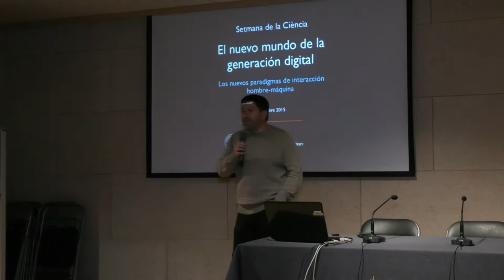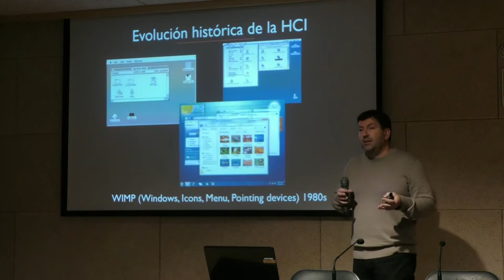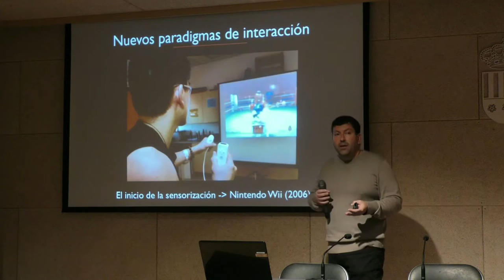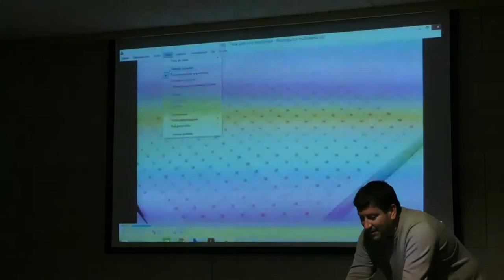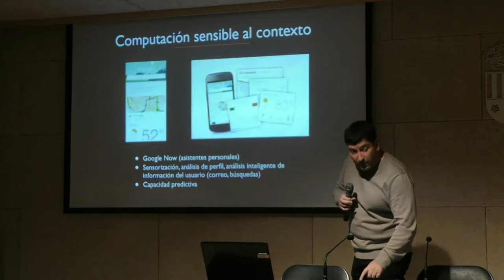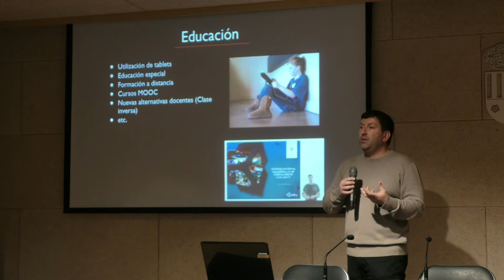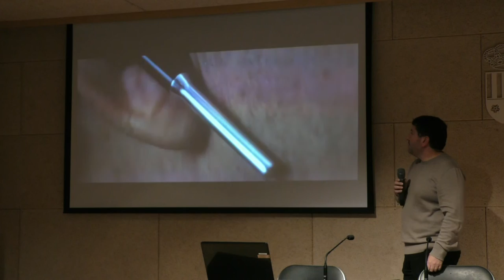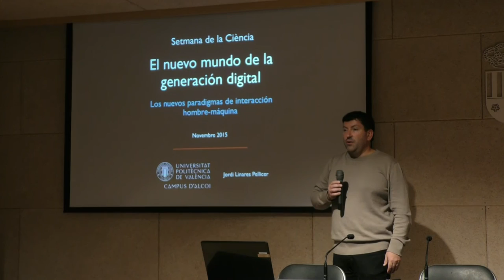Conferencia Jordi Linares: El muevo mundo de la generación digital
17 noviembre 2015
El Centre Social José Bernabeu Alberola de Mutxamel, Don Jordi Linares Pellicer, profesor del Departamento de Sistemas Informáticos y Computación de la Universitat Politècnica de València - Campus d’Alcoi, impartió  la conferencia titulada “El nuevo mundo de la generación digital”

La conferencia
Estamos ante uno de los cambios más radicales en la vida del ser humano sobre la Tierra desde la revolución neolítica, y es la revolución digital: inteligencia artificial, robots, impresión 3D, internet de las cosas, revolución móvil, computación ubicua, realidad virtual, realidad aumentada,… que va a cambiar nuestro mundo en los próximos años. Mostraremos los desarrollos que se están fraguando en este mismo momento en los laboratorios de investigación y que en breve tiempo empezaremos a utilizar.